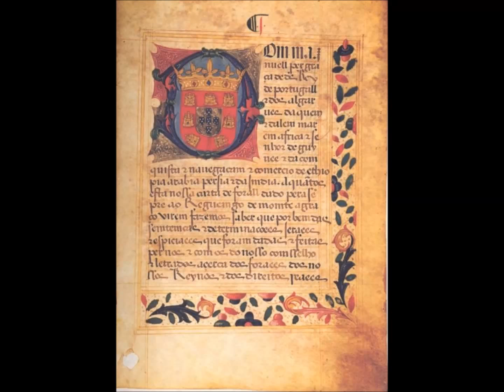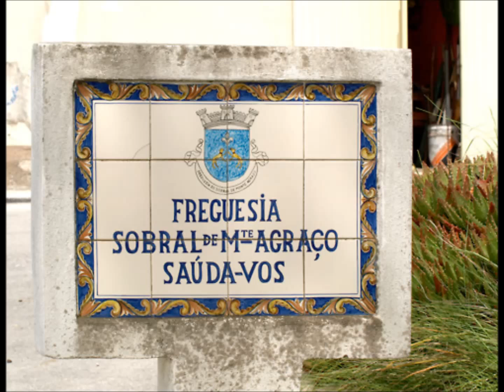SOBRAL DE MONTE AGRAÇO-ANTIGAMENTE.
Sobral de Monte Agraço é uma vila portuguesa no Distrito de Lisboa, região Centro e sub-região do Oeste, com cerca de 2 900 habitantes.

É sede de um pequeno município com 52,10 km² de área e 10 156 habitantes (2011) subdividido em 3 freguesias. O município é limitado a norte pelo município de Torres Vedras, a nordeste por Alenquer, a este e sudeste por Arruda dos Vinhos